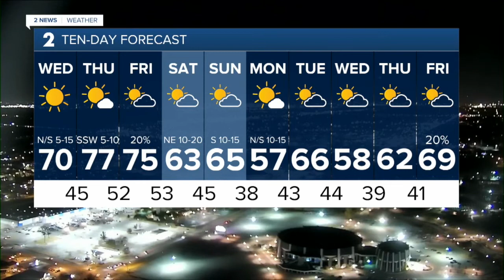2 News Oklahoma KJRH Tulsa Latest Headlines | November 30, 6pm